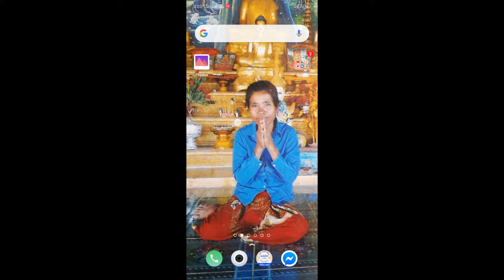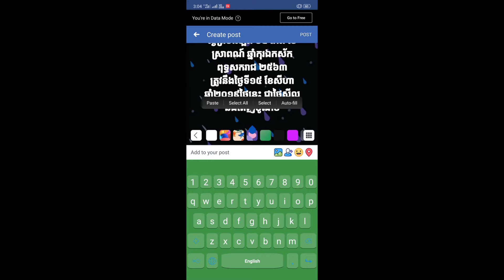How to write Khmer fast |របៀបសរសេរអក្សរខ្មែរលឿន បំផុតសម្រាប់ ធ្វើអ្វីមួយ